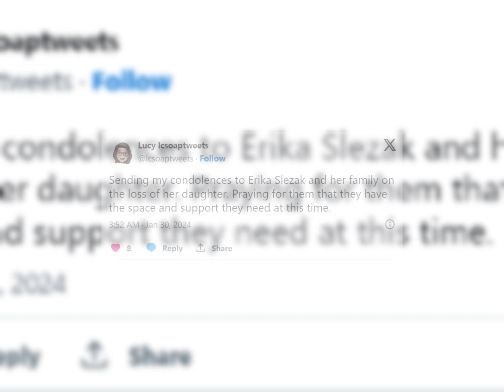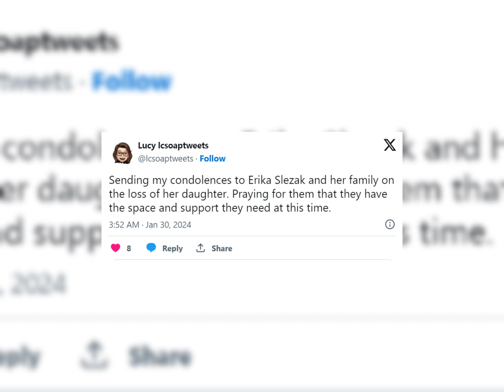Amanda Elizabeth Davies: Daughter of One Life to Live Star Erika Slezak, Passes Away at 42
Join us as we pay tribute to Amanda Davies, the beloved daughter of actress Erika Slezak. Discover the impact she had on the world of entertainment and the outpouring of love from fans. Our hearts go out to Erika and her family during this challenging time.